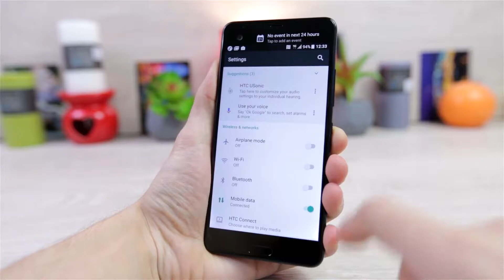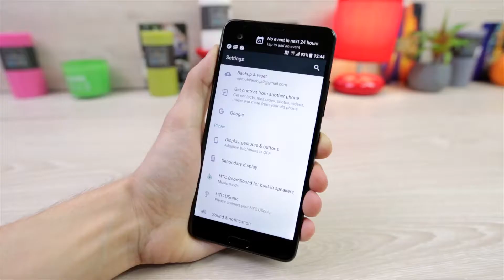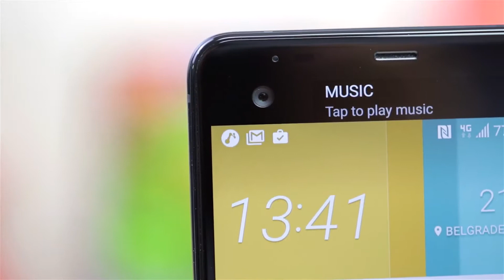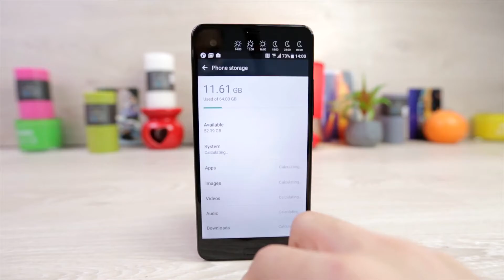Vip Mobile: HTC U Ultra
Shot by Dragoljub Radovanović, edited by Ivan Stojanović.